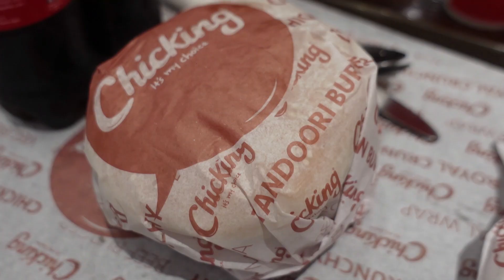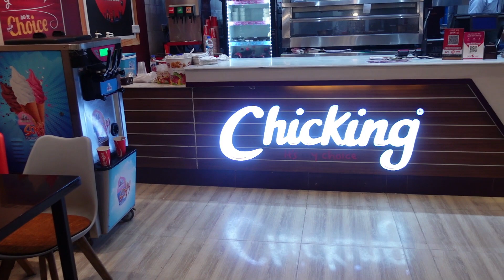বাবার বাড়ী থেকে চলে যাচ্ছি আজ